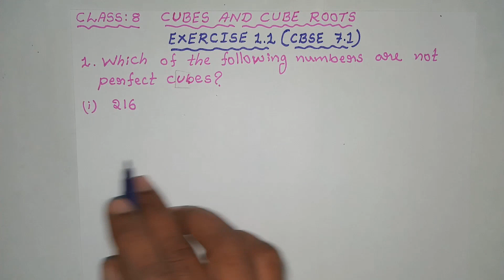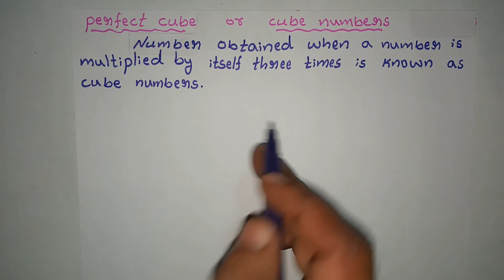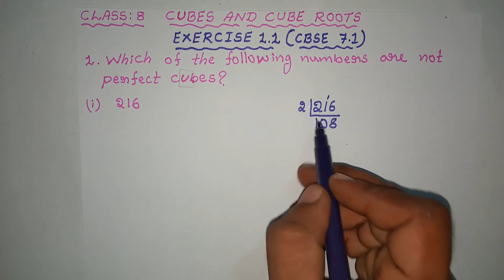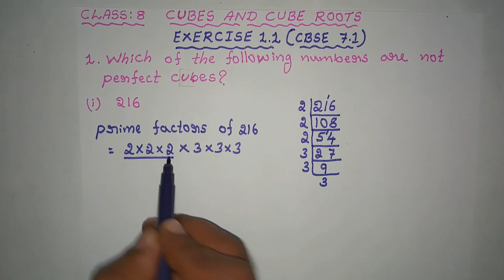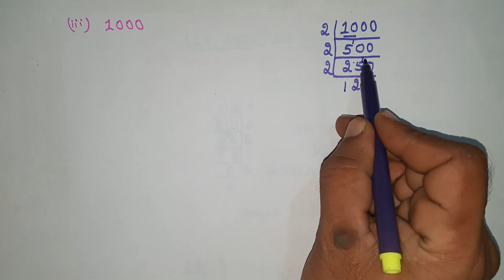CLASS 8, CUBES AND CUBE ROOTS, EXERCISE 1.1(1st main Problems solved)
1. Which of the following numbers are not perfect cubes?